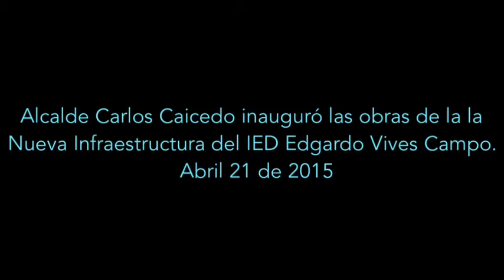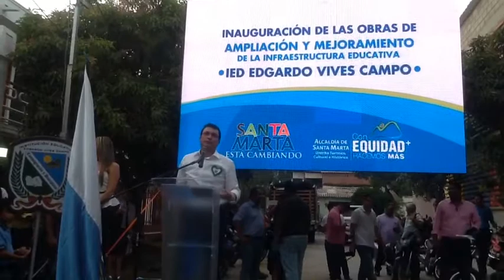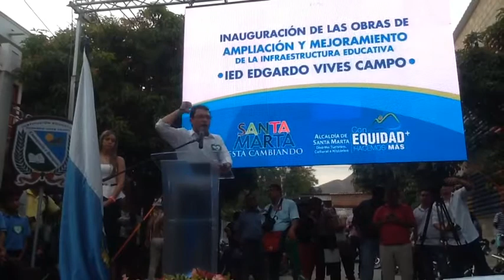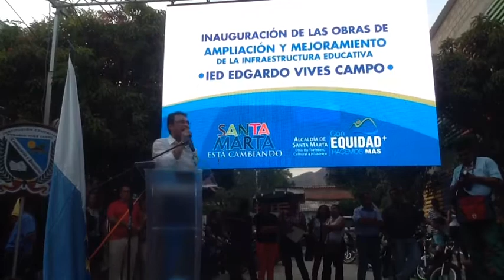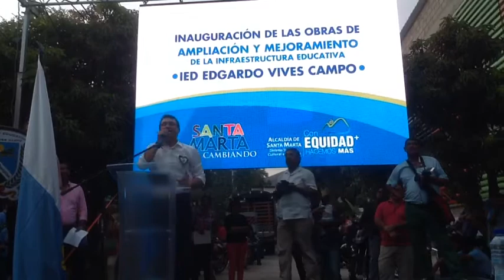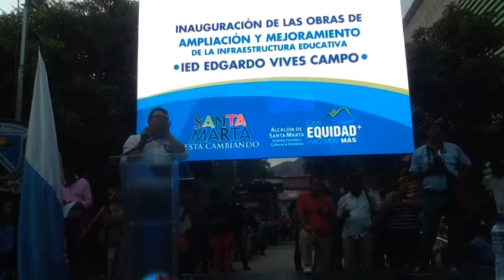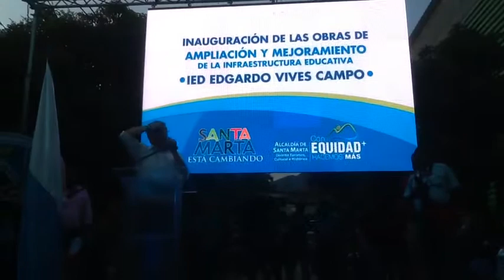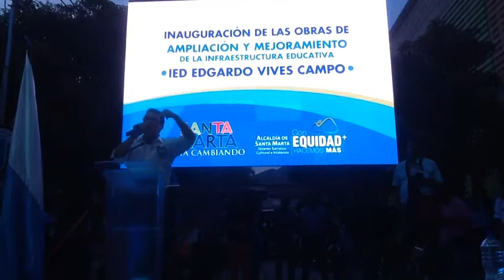Alcalde Carlos Caicedo Inauguró las Obras de la Nueva Infraestructura del IED Edgardo Vives Campo